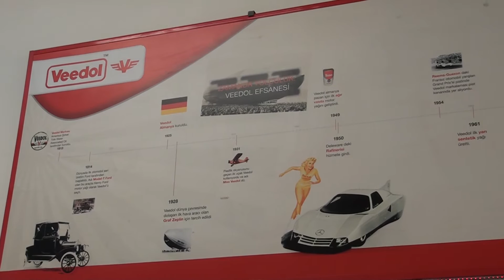YAMANLAR OTOMOTİV - ÜMRANİYE / İSTANBUL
YAMANLAR OTOMOTİV işletmesine kobi özel olarak konuk olduk.

RÖPORTAJ : ÖZGÜR YAMAN

MUHABİR : MEMDUHA TEZCAN

KAMERAMAN :  GÜLTEKİN EGE